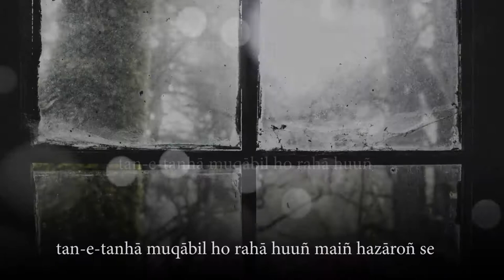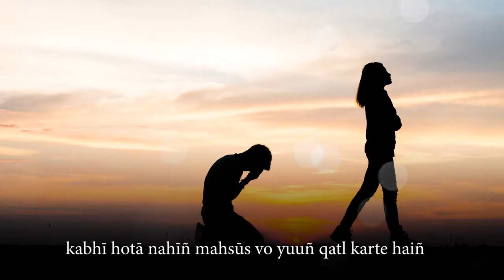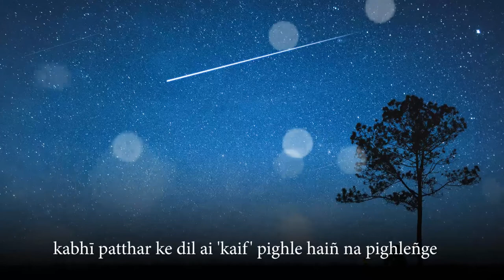Kaif Bhopali - Tan e Tanha Muqabil Ho Raha Hoon - Urdu Ghazal - Recited by Adnan Kapadia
Kaif Bhopali (Urdu: کیف بھوپالی ‎) born in Bhopal, Madhya Pradesh on 20th February 1917, was an Indian Urdu poet and lyricist. He was a poet in the Urdu mushaira circles, and is known as the writer of songs like Chalo Dildar Chalo, sung by Mohd. Rafi in Kamal Amrohi's 1972 classic, Pakeezah.

He also wrote some ghazals like "तेरा चेहरा कितना सुहाना लगता है", Jhoom ke jab rindon ne pila de, sung by Jagjit Singh. One of his couplets is Kaun aayega yehan, koyi na aaya hoga, also sung by Jagjit Singh. Another song was Aye Khuda Shukr Tera in the 1983 film Razia Sultan, written and directed by Kamal Amrohi.Apne aap raaton mein, sung by Lata Mangeshkar is a gem from 1977 film Shankar Hussain.Kaif Bhopali's daughter, Parveen Kaif, is a poet who participates in mushairas.

Kaif Bhopali died on 24th July 1991 in Bhopal, India.